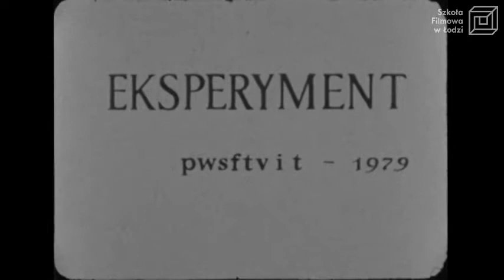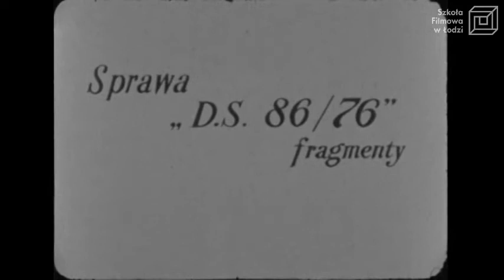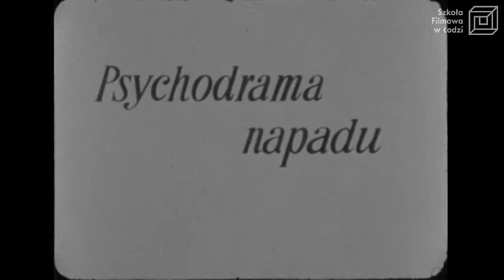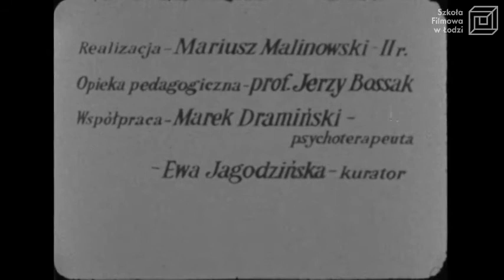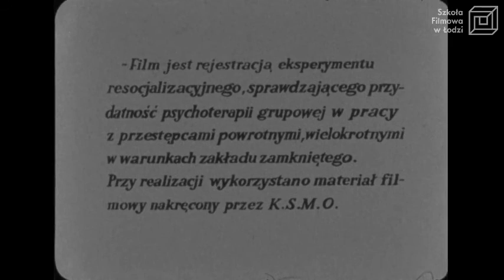"Eksperyment" reż. M. Malinowski / PWSFTviT 1979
„Film jest rejestracją eksperymentu resocjalizacyjnego, sprawdzającego przydatność psychoterapii grupowej w pracy z przestępcami powrotnymi, wielokrotnymi, w warunkach zakładu zamkniętego. Przy realizacji wykorzystano materiał filmowy nakręcony przez K.S.M.O.” – opis z napisów końcowych filmu.